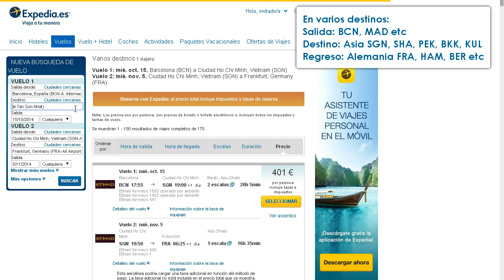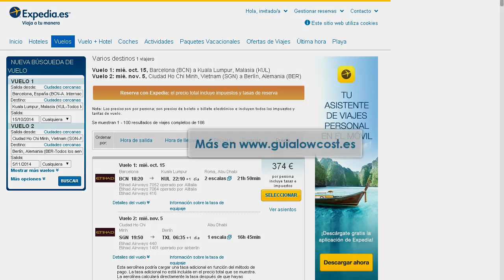¿Cómo buscar vuelos baratos a Asia con Etihad?